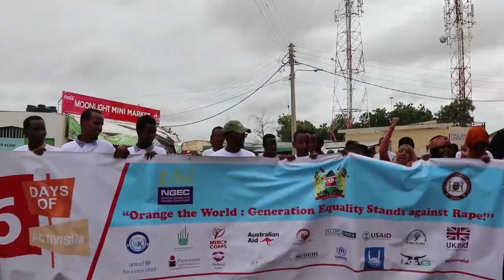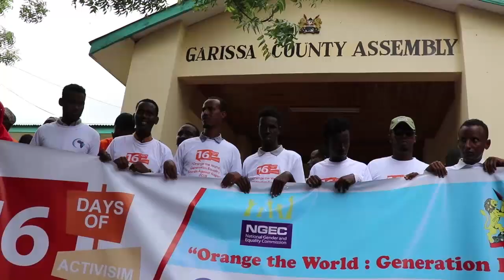16 Days of Activism against Gender-Based Violence In Garissa Kenya.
The 16 Days of Activism against Gender-Based Violence is an annual international campaign that kicks off on 25 November,

the International Day for the Elimination of Violence against Women, and runs until 10 December, Human Rights Day.

 It was started by activists at the inaugural Women’s Global Leadership Institute in 1991 and continues to be coordinated each year by the Center for Women’s Global Leadership.

 It is used as an organizing strategy by individuals and organizations around the world to call for the prevention and elimination of violence against women and girls.